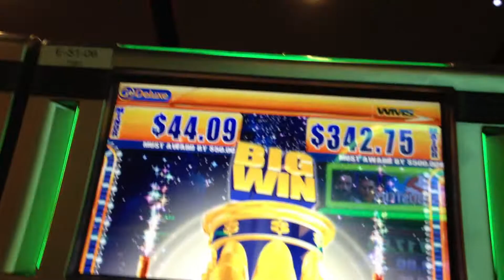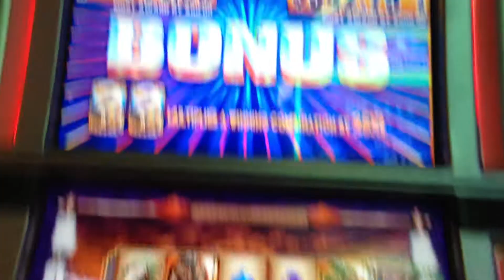Big Win The Great Eagle Returns Bonus